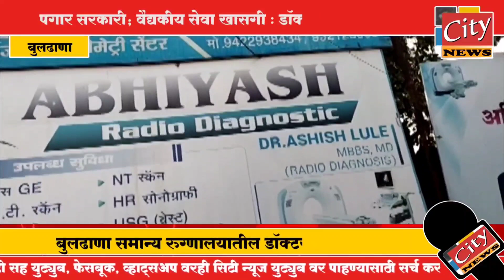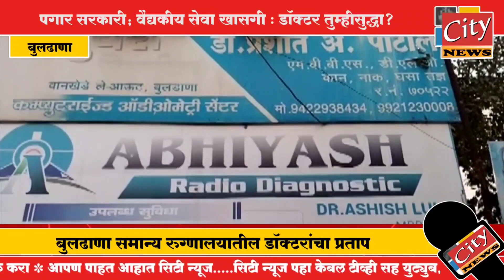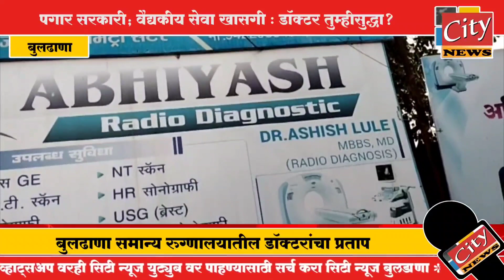बुलडाणा :- पगार सरकारी; वैद्यकीय सेवा खासगी : डाॅक्टर तुम्हीसुद्धा?